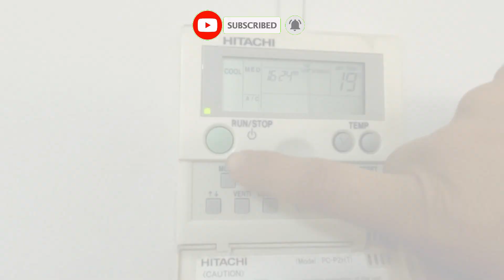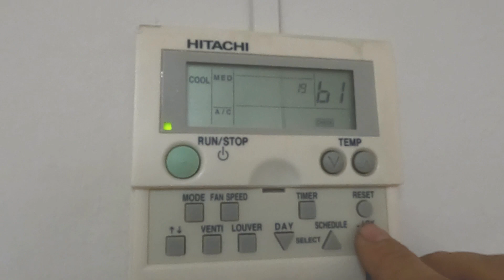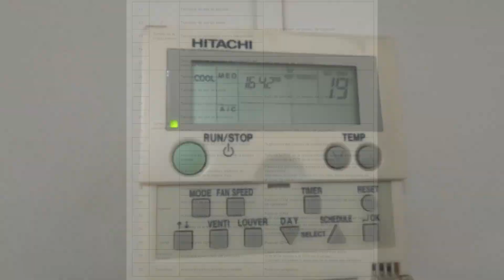Termostato hitachi pc-p2ht 👉 parametros de lectura de sondas y alarmas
Si está buscando información detallada sobre el termostato Hitachi PC-P2HT, ¡ha llegado al lugar adecuado!
 En este video, te mostraremos cómo visualizar la lectura de todas las sondas y alarmas de este termostato Hitachi.

El termostato Hitachi PC-P2HT es un termostato diseñado para controlar equipos de aire acondicionado y bomba de calor, y cuenta con una amplia variedad de características y modos de funcionamiento. En este video,
te guiaremos a través de los parámetros de lectura, y te mostraremos cómo revisar las alarmas del termostato.

El menú de parámetros de lectura permite controlar en tiempo real la temperatura de diferentes termistores y sondas.
Esto es útil para controlar el funcionamiento del equipo y localizar averias y reparaciones. En este video, te mostraremos cómo navegar por los parámetros del termostato para leer las sondas que necesitas.

Además, el termostato Hitachi PC-P2HT también cuenta con un histórico de alarmas, lo que significa que puede revisar las alarmas antiguas para entender mejor los patrones de fallas en su sistema de aire condicionado.
En el video, te mostraremos cómo acceder al histórico de alarmas y cómo utilizar esta información para mantener tu sistema funcionando sin problemas.

Finalmente, te mostraremos cómo leer las sondas de temperatura del termostato Hitachi PC-P2HT. Esto es importante para entender cómo está funcionando tu sistema de aire acondicionado, y te permitirá hacer ajustes si es necesario.

✔ Capítulos del Video:

0:00 Termostato Hitachi PC-P2HT
0:18 Funciones Basicas
0:57 Menú Parámetros de lectura de sondas
4:12 Repaso Parámetros con el equipo funcionando
5:23 Histórico de alarmas
5:49 Listado de alarmas y resolución de problemas